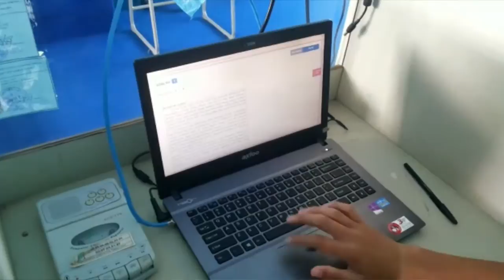Begini Kondisi UN SMP Di Martapura Dan Pelaihari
BANJARMASINPOST.CO.ID, PELAIHARI -  Peserta ujian nasional berbasis komputer (UNBK) di SMPN 1 Pelaihari, terpaksa memakai dua tempat.  Satu ruang di SMPN 1 Pelaihari dan satunya lagi di satu ruang di SMKN 1 Pelaihari.

Kepala SMPN 1 Pelaihari, Iriansyah mengatakan hal tersebut terpaksa dilakukan  karena keterbatasan sarana komputer.

"Tahun lalu, kami pinjam komputer SMAN 1 Pelaihari bergantian.  Tahun ini tidak karena banyak kerusakan alat," katanya, Rabu (2/5/2017).

Iriansyah berharap tahun depan Pemerintah Kabupaten Tanahlaut menyiapkan sarana komputer anak didiknya.

"Ruangan kami sudah siap. Cuma komputer yang kurang.  Semoga tahun depan dilengkapi Dinas Pendidikan," harapnya.

Sedangkan di SMPN 1 Astambul, Martapura, Berbeda dari sekolah lainnya, pelaksanaan ujian nasional kertas dan pensil di sana berlangsung tidak hanya melibatkan siswa-siswi sekolahnya saja, Selasa (2/5/2017) siang.

Melainkan juga melibatkan para murid dari lima sekolah lainnya dan bahkan adapula mereka yang berasal dari SMP terbuka.

Adapun sekolah tersebut yakni diantaranya terdiri dari SMPN 4 Mataraman, SMPN 4 Astambul, SMPN 2 Sungai Pinang, SMPN 3 Pengaron, dan yang paling jauh SMPN 1 Paramasan.

Kepala SMPN 1 Astambul, Hj Ruswatina membenarkan sebanyak lima sekolah negeri berafiliasi menjalani UNKP di sekolahnya.

Tidak terkecuali siswa SMP terbuka yang merupakan binaannya, juga mengikuti pelaksanaan UNKP di tempat serupa. "Adapun total jumlah peserta UNKP sebanyak 238 siswa, " katanya. (Banjarmasin Post/Mukhtar Wahid/Abdul Ghanie)